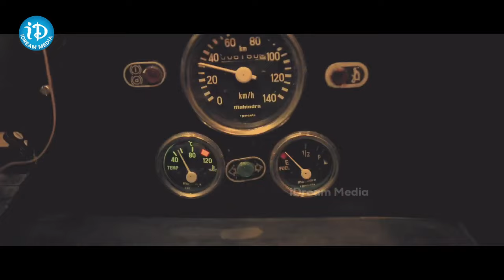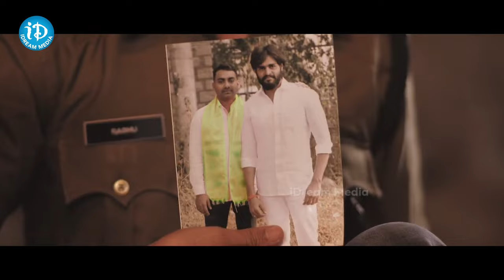Hero Nandu Latest Movie Romantic Scene | Inthalo Ennenni Vinthalo Movie Scenes | iDream Telugu